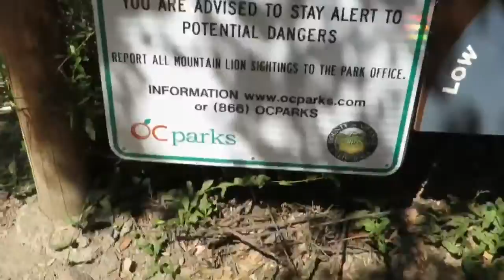Hiking at Whiting Ranch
It was a beautiful day to be outdoors! Went on a hike in Whiting Ranch for the first time. What a great place so close to home. Went to Melinda Park later in the day to enjoy more fresh air.